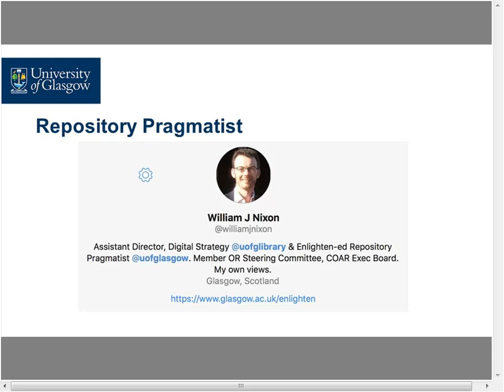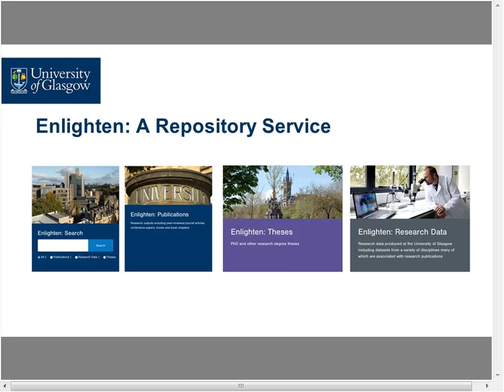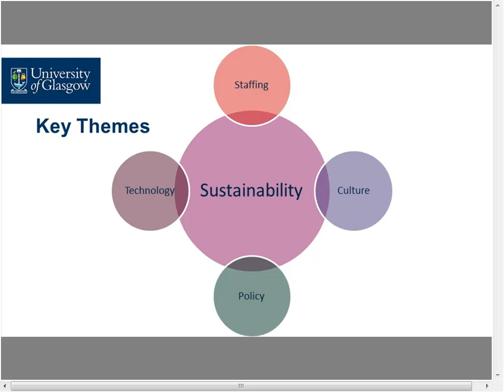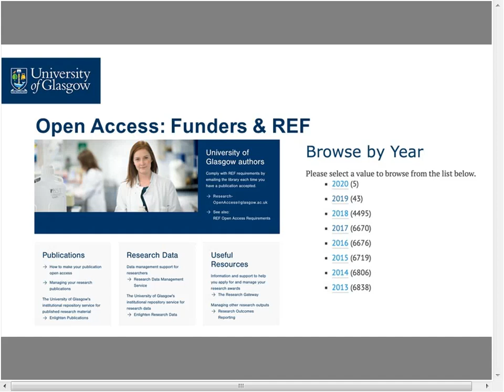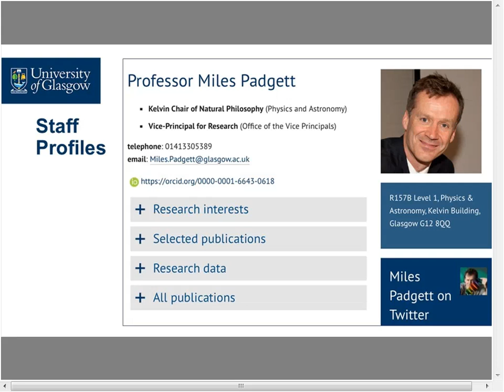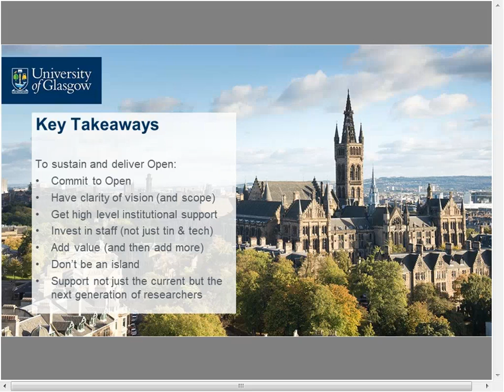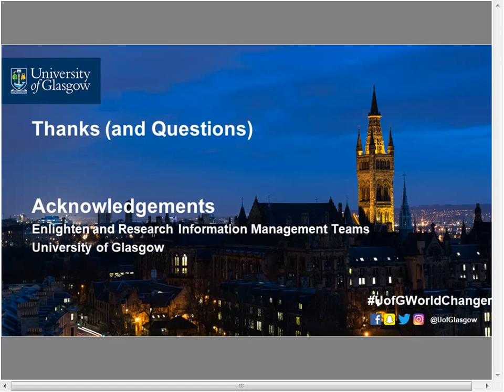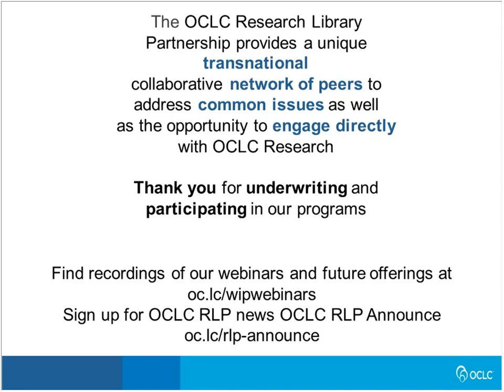Works in Progress: Sustaining (and Delivering) “Open” at the University of Glasgow through Enlighten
The University of Glasgow’s strategic plan sets out our ambition to build on our current success to become a world class, world changing university. In 2002, we piloted our first open access repository using the open source EPrints software, and today we have an integrated network of sustained and open, Enlighten, repositories that help us to realize this ambition. This webinar will explore our commitment to “open” through the journey of our Enlighten Open Access repository service. It will show how “open” has been an integral part of its DNA since its inception.

This webinar will be of interest to those working with open access policies, managing institutional repository services, and sustaining an “open” culture.